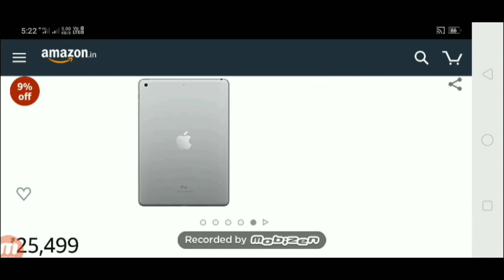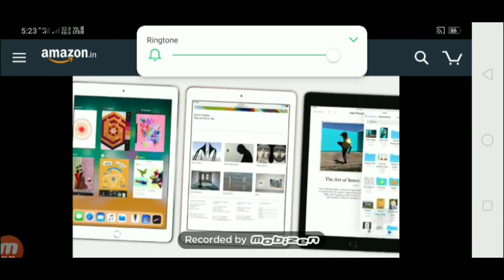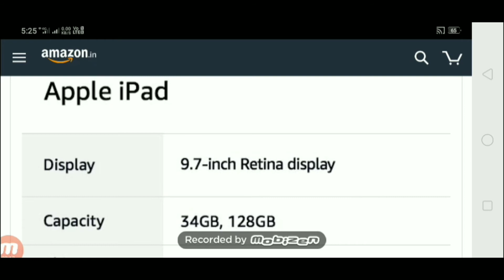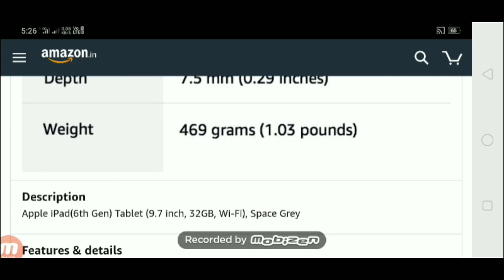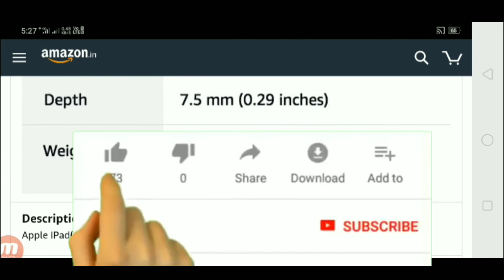Apple iPad 9.6" Review // Review With In Apple IPad // Apple iPad 9.6" kesa Hai 🔥🔥🔥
With Me

Debojyoti

ipad pro, applepencil, paperlike, #9-inch, 10.5-inch, 9.7-inch, 12.9-inch, appliccation, screen protector, guide stickers, dust absorber, screen protector bubbles, apply screen protector